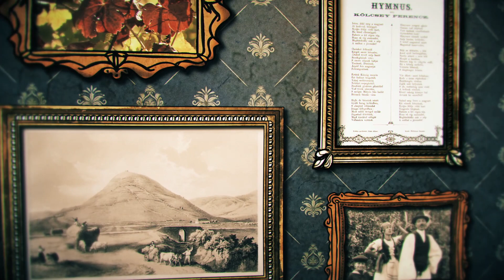Petőfi nyomában, a költő visszatér - Tokaj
Támogató: Nemzeti Kulturális Alap. Készült a Petőfi200 emlékév keretében.